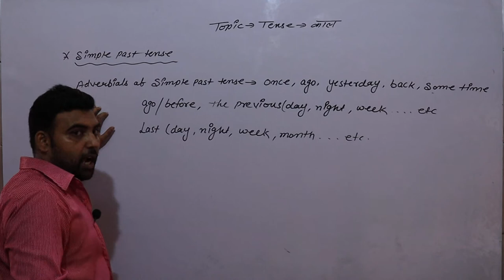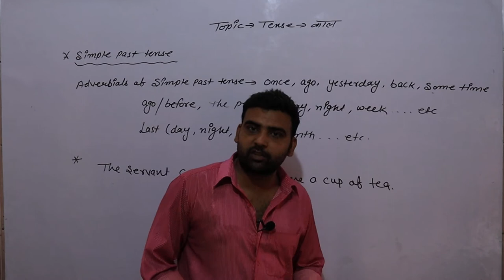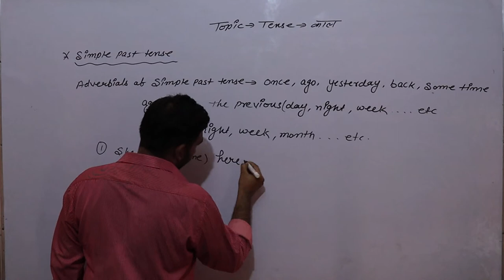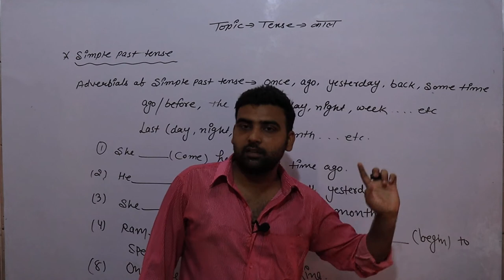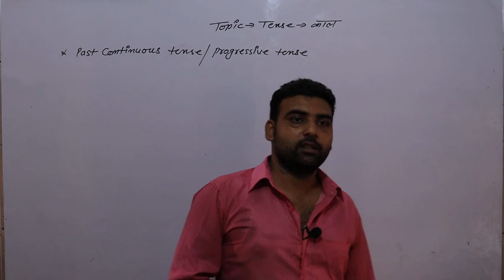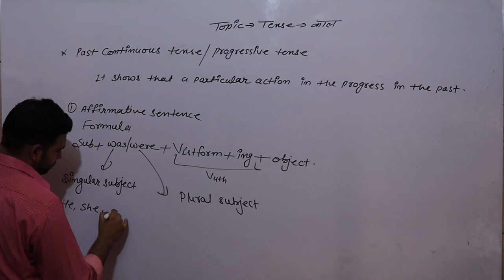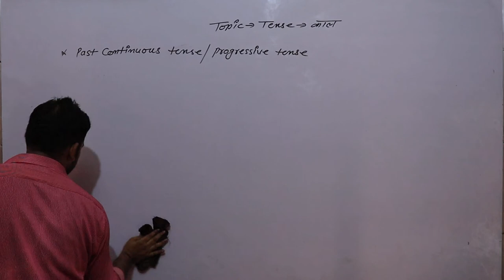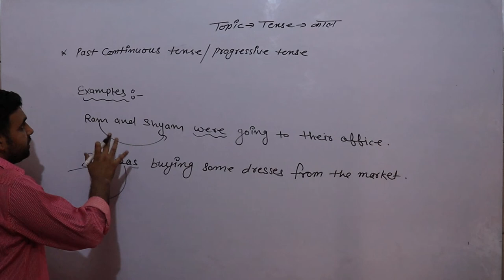Topic Tense (English Grammar) Part 09 By Rajeev Sir SHRI SHYAM SCHOOL BHADRA